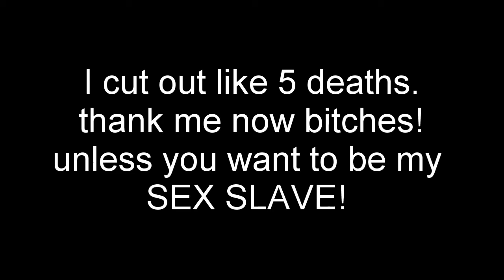Jade Empire #2 Being Gay with Bandits!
heh might as well xd part 2 incoming!